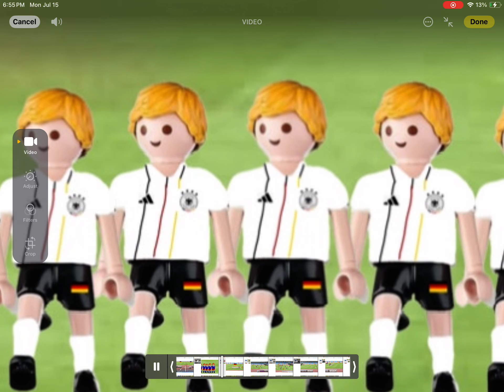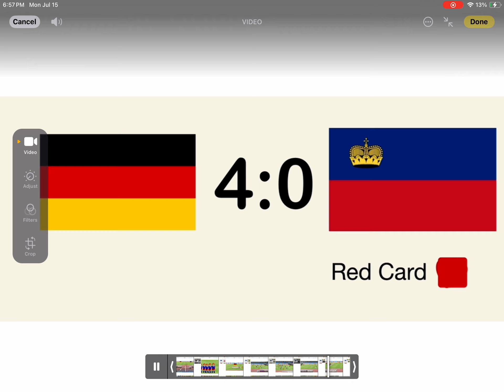Playmobil Soccer. Euro league Germany VS Liechtenstein